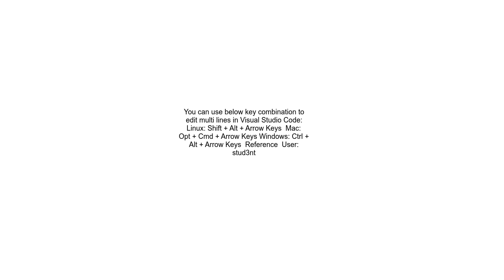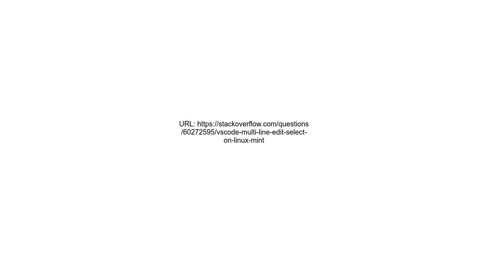Vscode multi line editselect on linux mint